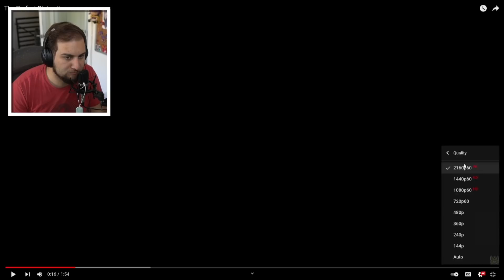HE CAN F*** A WHAT NOW?! | Kaggy Reacts to The Perfect Distraction